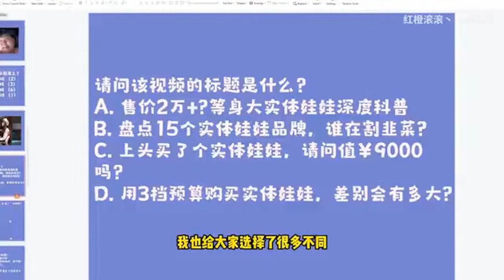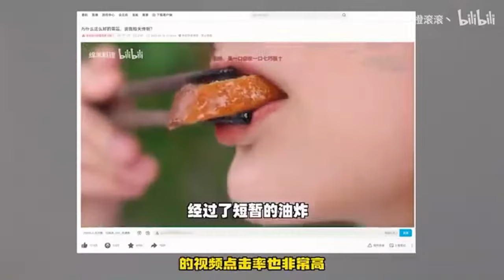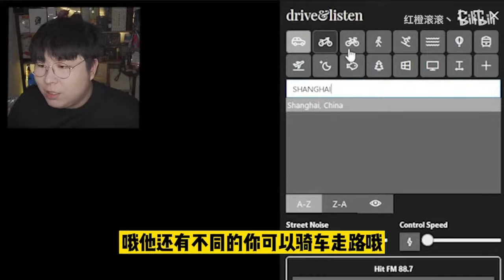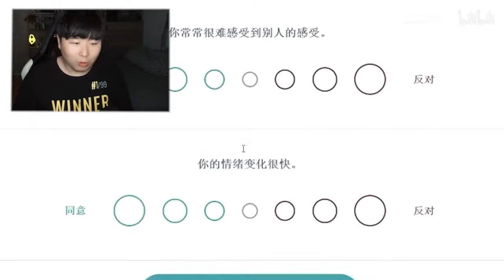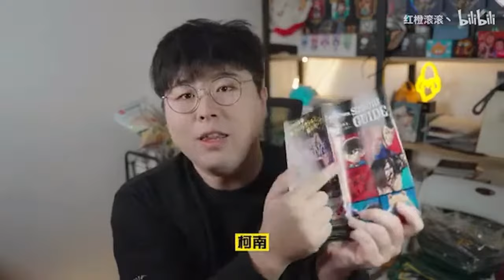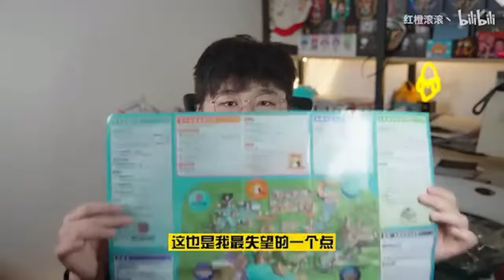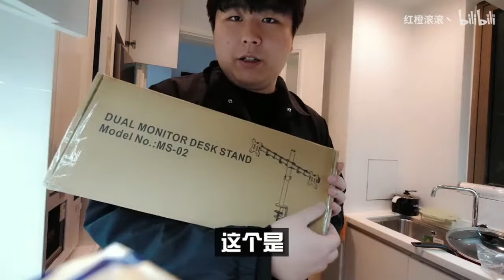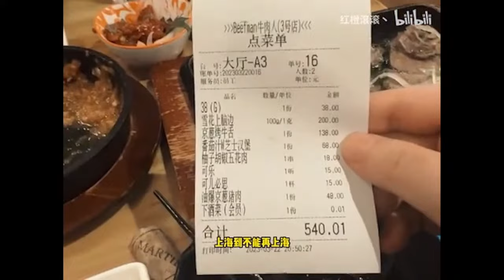Red Orange | 心を落ち着かせる瞑想スペース